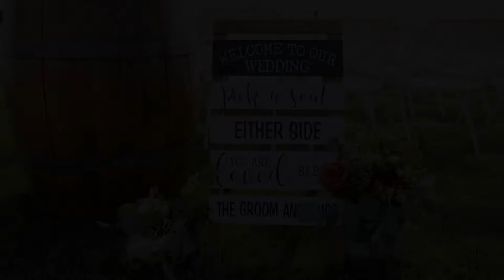Stunning Snake River Country Wedding // Cheyenne + Jesse Idaho Wedding Film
Cheyenne and Jesse had the perfect country wedding. It was perfectly them by the day being filled with swing dancing, shots, family and friends and the most gorgeous country view overlooking the snake river!

SyncID: MB01RVVVDZAGRRF